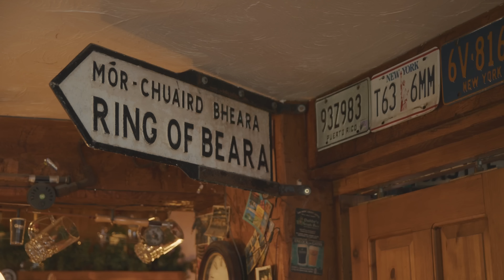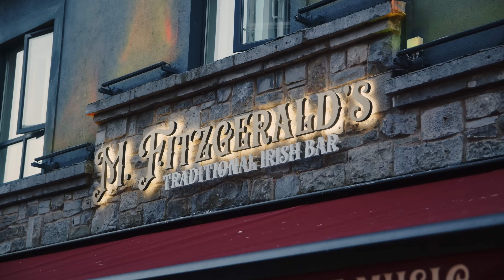NIEZWYKŁE WYSPY PROKOPA E03/7 I Priest's Leap, plaża Inch Beach, przełęcz Healy, klify Kerry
"Skok księdza" to, wbrew pozorom, nie jest tytuł gangsterskiego filmu, lecz nazwa wyjątkowo pięknej, irlandzkiej przełęczy, którą postanowiliśmy pokonać w drodze do majestatycznych klifów Kerry. Po drodze nakarmiliśmy Bebka lokalnymi małżami oraz sprawdziliśmy, jak działa na niego wysokie napięcie. Uratowaliśmy również skórę lekkomyślnym turystom, którzy postanowili wjechać na spektakularną plażę Inch Beach osobówką oraz spędziliśmy wieczór pełen artystycznych wzruszeń w Galway, wypatrując Eda Sheerana.